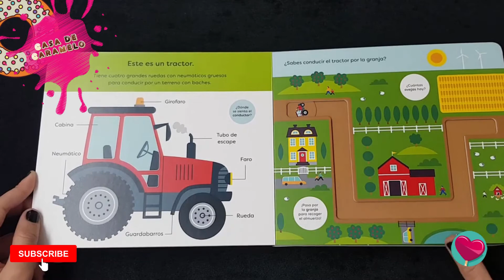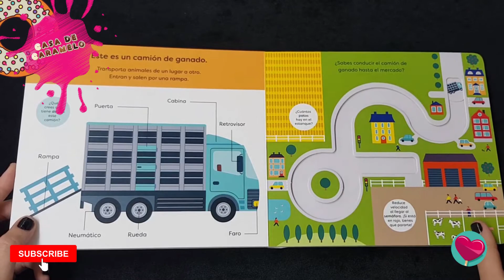Abre caminos 🚜| La Granja libro infantil | Mi primer libro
Un libro todo cartón que nos presenta cinco vehículos de la granja con el vocabulario de las distintas partes de esos vehículos y un circuito en cada doble página para recorrer los escenarios de la granja con una ficha de cartón. ¡El regalo perfecto para las niñas y los niños a los que les gusta conducir y para entusiastas de los tractores! ¿Sabes conducir el tractor por la granja? Abre caminos con el dedo y con las fichas de este libro.
10 paginas. tapa dura